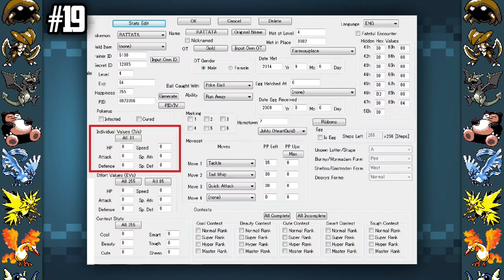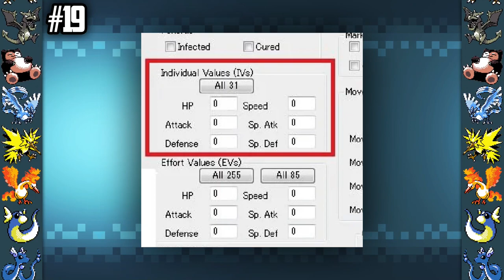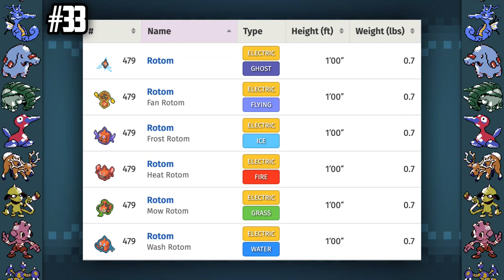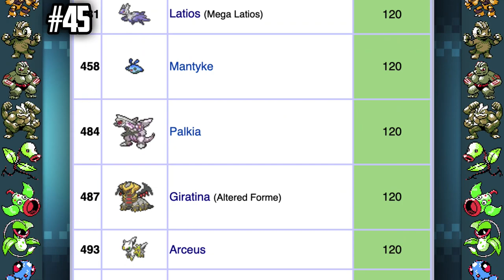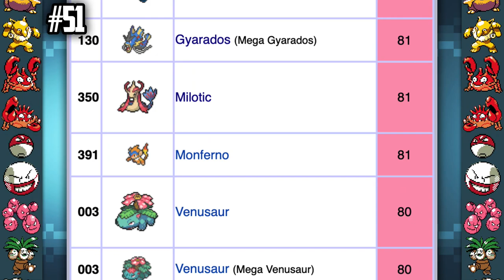51 Weird Pokemon Stats!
Did you know Bellsprout, an uprooted plant, has a higher Attack Stat than Onix, a gigantic snake Pokemon made of nothing but rock? Yeah... and that is just one of the fifty Pokemon statistics we go over in this video! So buckle in tight because these stats are gonna make you question everything in Pokemon! Shuckle Video

Chapters:
00:00 Intro
00:54 Sponsor
02:09 51 Weird Stats
18:48 Outro